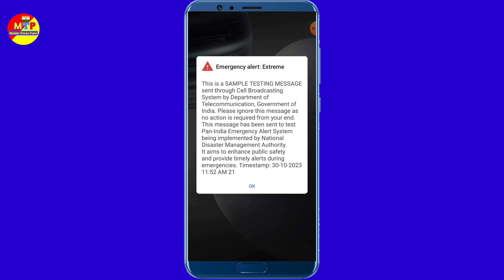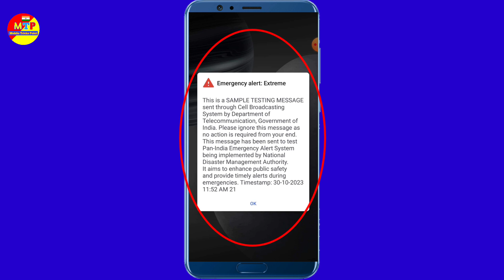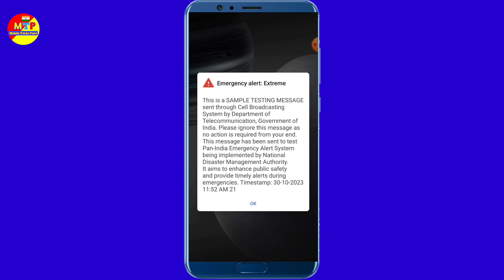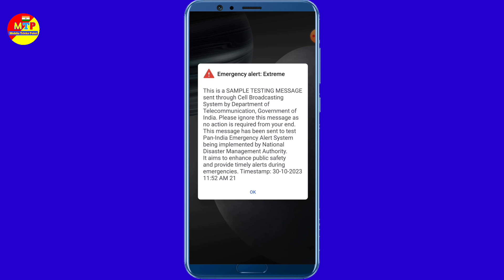Emergency Alert Extreme Problem Solve | Emergency Alert Extreme Kya Hai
video questions
emergency alert extreme
emergency alert kya hai
emergency alert server
emergency alert message on phone emergency alert extreme message kya hai emergency alert extreme problem
emergency alert message
mobile par automatic ring baj raha hai emergency alert